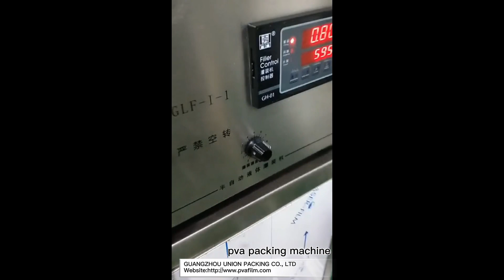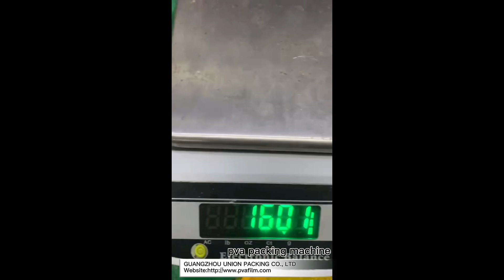cold water soluble film packing machine pva water soluble film from fill seal machine video!